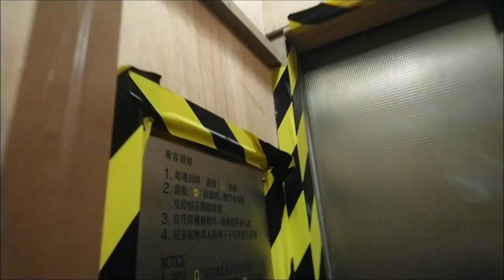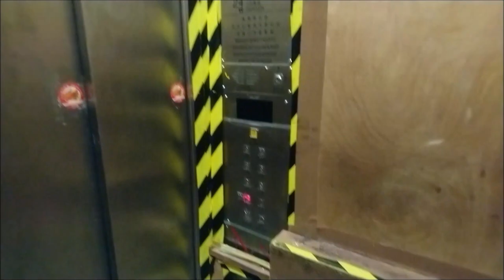[Stretcher lift] thyssenkrupp GL Traction Lift at So Uk Estate Amenity and Com. Bldg., HK (L4)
This is the Block 10 of the new So Uk Estate (Amenity and Community Building). Two of the four lifts served all floors in this building and only one lift can accommodate a stretcher inside the lift. Enjoy!

Building data:
Name: So Uk Estate Amenity and Community Building
Location: Kowloon, Hong Kong (Cheung Sha Wan)

Elevator data:
Brand: thyssenkrupp
Capacity: 1600 KG / 21 persons
Serviced Floors: G, 1 - 6, FB
History: Original, but boarded with wooden
Taken date: 16 January 2020

Song used
Outro